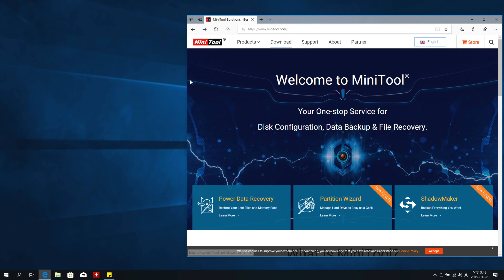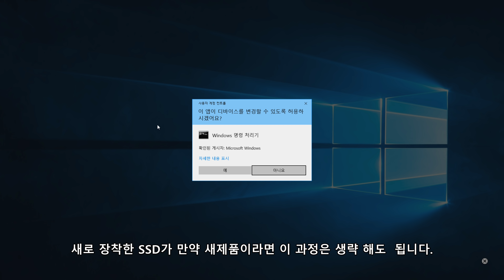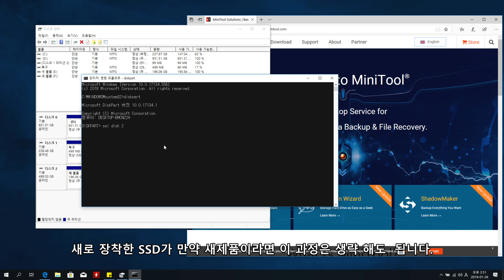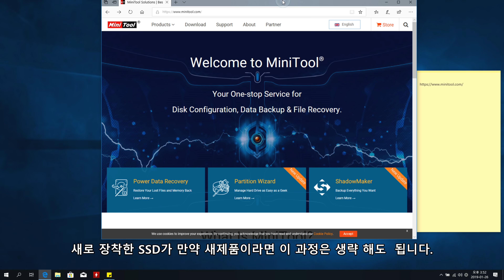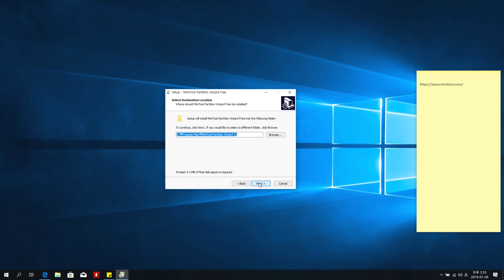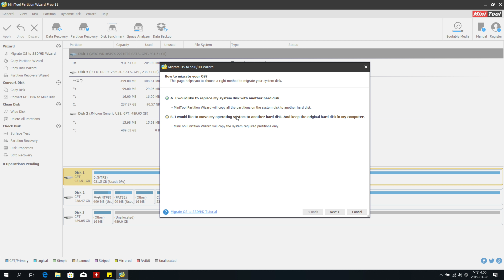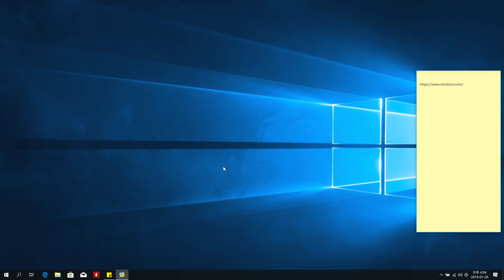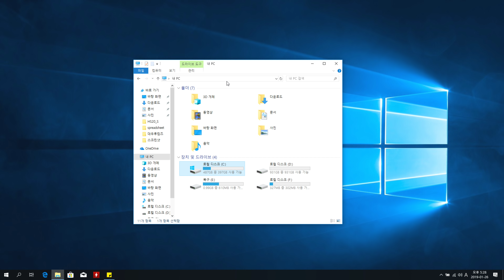HDD SSD 교체 무료 마이그레이션 minitool 사용 방법 (노트북 용량 늘리기)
노트북의 부족한 용량을 해결하기 위해서 저장장치를 더 큰 용량으로 바꾸는 방법을 소개 합니다. HDD를 SSD로 마이그레이션 할 때도 사용이 가능 한데요. 마이그레이션은 이주라는 뜻으로 기존에 사용하던 저장장치의 모든 내용을 그대로 다른 저장장치로 옮기는 것을 뜻합니다. HDD 에서 SSD로 또는 SSD에서 SSD로 옮길 수 있습니다. 저장장치의 타입은 어떤것이든 상관없이 옮길 수 있습니다. Acronis True Image 복제 기능처럼 좋은 기능을 쓰면 더 좋으나 만약 무료 마이그레이션 툴을 찾는 분이라면 이 툴을 사용해보세요.